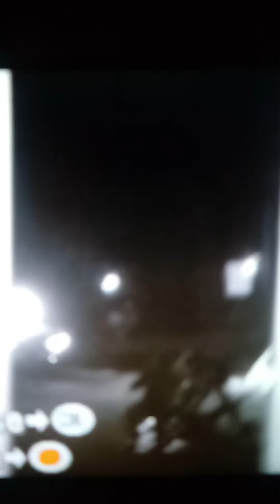Crazy cop chase p1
Cops chasing suspects in our yard